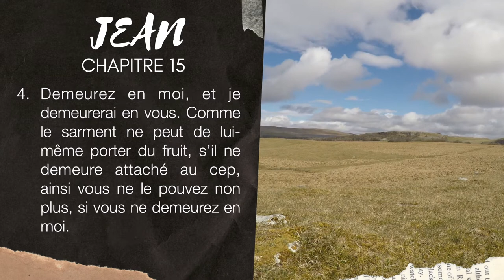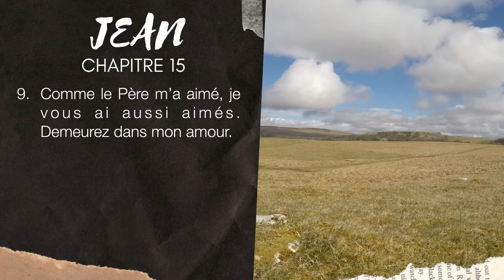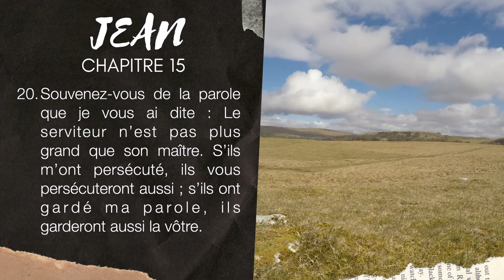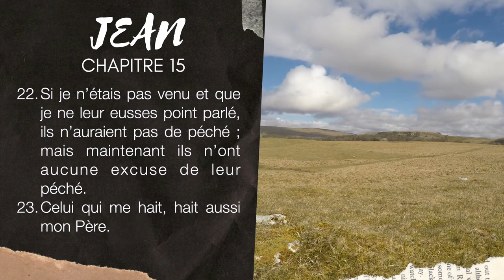JEAN 15 | LA BIBLE AUDIO avec textes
Lecture de l'évangile de JEAN chapitre 15 avec textes.
▶︎ COMMENTE ce que tu aimes dans ce chapitre de Jean 15.